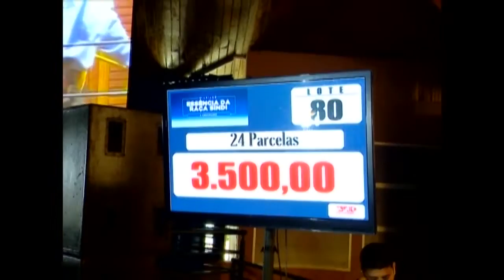TERRA PECUÁRIA - 6º LEILÃO ESSÊNCIA DA RAÇA SINDI